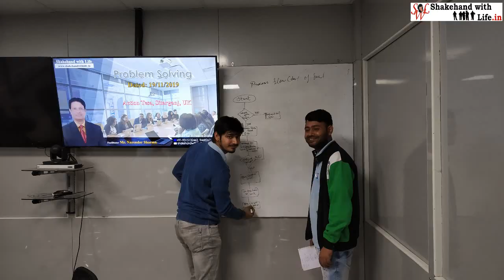7 QC Tools and Problem-Solving Training | Day 1 | Action Tesa | Sitarganj, Uttarakhand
7 QC Tools and Problem-Solving Training | Day 1 | Action Tesa | Sitarganj, Uttarakhand | Quality Control | SPC | Lean Six Sigma

Two days of in-house training on “7 QC Tools, SPC and Problem-Solving using PDSA/PDCA methodology” organized by Action Tesa, Balaji Action Buildwell, Sitargang, Uttarakhand on dated 18-19 Nov. 2019. The focus of the training was reducing operational failures, cost of poor quality, cycle time, and variations of the process and hence achieving operational excellence to deliver a quality product within a highly efficient environment.

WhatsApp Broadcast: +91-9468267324